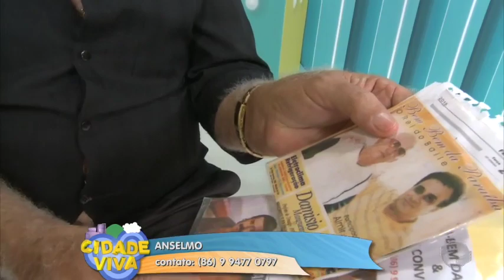Cantor Anselmo fala da carreira e apresenta repertório no palco do programa